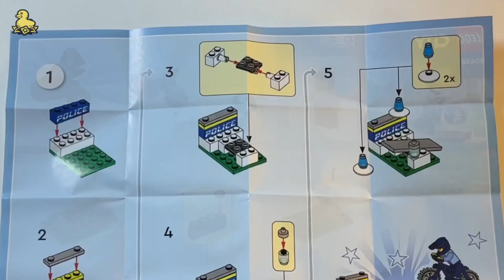Lego City - 30638 Police Bicycle Training _ Lego Polybag Build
Lego City - 30638 Police Bicycle Training
Pieces - 36 pcs
Launch - 01 Jan 2023 ~

00:00 START
00:07 LET'S BUILD
00:26 Police
01:51 Extra item
01:55 Review